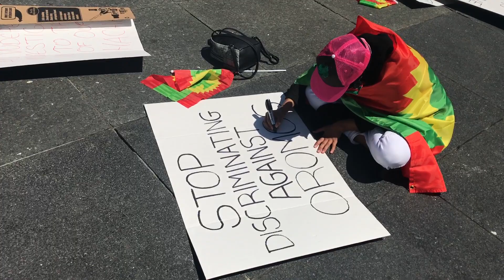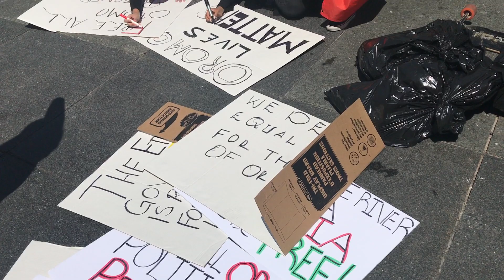Oromo Peoples Protest explained - Toronto Canada July 4, 2020